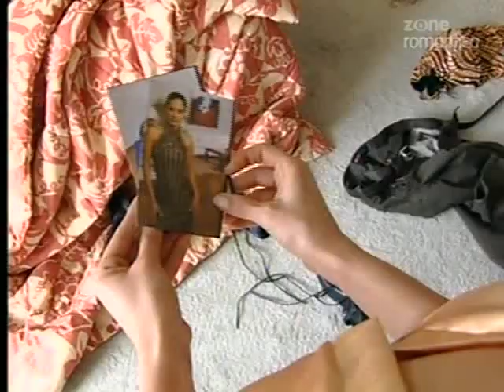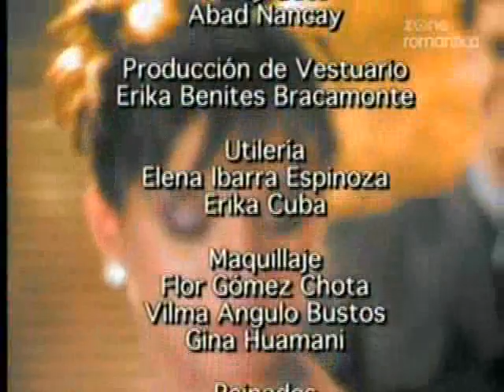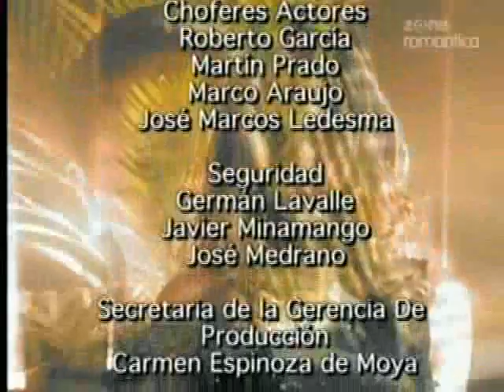Женщина Лоренсо / La Mujer de Lorenzo 2003 Серия 43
Год выпуска: 2003
Страна: Перу-Венесуэла
Продолжительность: 100 серий

Режиссёр: Луис Барриос, Хорхе Тапиа

В ролях: Гильермо Перез, Каролина Техера, Адриана Лувьер, Юл Бюркле и др.

Окружающие считают брак Лауриты и Лоренсо весьма удачным. Лоренсо - красивый, благородный, образованный, богатый мужчина и просто обожает свою жену. Она – красивая, элегантная женщина, настоящая светская дама и идеально подходит такому мужчине, как он. Однако, не все то золото, что блестит, и что-то у этой пары явно не так. Лаурите наскучил ее брак, и это обстоятельство вызывает целую серию событий, которые никто не в состоянии контролировать.
Все начинается с появления Алекса, молодого легкомысленного корыстолюбца, основным занятием которого является соблазнение богатых женщин, а работа персональным тренером помогает ему сближаться с ними. Познакомившись с Алексом, Лаура почувствовала к нему необычайное физическое влечение. А последовавшие за этим встречи в гимнастическом зале, который она посещала, сделали их не только друзьями, но и страстными любовниками. Лаурита, которая нисколько не сомневается в своей любви к Алексу, принимает трудное решение уйти от Лоренсо. Но когда она сообщает об этом своему адвокату, тот напоминает ей, что по условиям подписанного ей брачного контракта в случае развода она останется без гроша.
Будучи без ума от Алекса, но при этом не желая отказываться от роскоши, к которой она привыкла, Лаурита решает найти другой выход из положения. Ее план состоит в том, чтобы Лоренсо сам попросил развод и по собственному желанию отдал ей половину состояния. Как же она осуществит свое намерение? Заставив его влюбиться в другую женщину.
Подходящий кандидат – Сильвия, новая ассистентка Лоренсо, миловидная, простая и славная молодая женщина. В тандеме со своим другом, дизайнером одежды Джакомо Боничелли, Лаурита сближается с Сильвией, предлагая ей "невинную" дружбу, и постепенно вылепливает из нее женщину, которой непременно должен соблазниться Лоренсо.
Постепенно Лоренсо и Сильвия начинают чувствовать сильную привязанность друг к другу. Однако всё не так просто, как ожидала Лаурита, поскольку Сильвия вот уже несколько лет влюблена в своего друга Алекса. Осуществление плана, задуманного Лауритой, осложняется приездом Исабелы, бывшей невесты Лоренсо, которая возвращается из-за границы с намерением отобрать у него компанию. Исабела сильно переживает оттого, что Лаурита увела у нее мужчину, и хочет наказать их обоих. Чтобы отомстить, Исабела становится любовницей Алекса, создав тем самым массу сложностей Лаурите. Со временем Сильвия и Лоренсо понимают, что они глубоко и по-настоящему влюблены друг в друга, и Лоренсо, наконец, решает попросить у Лауриты развод. Однако теперь, когда все, казалось бы, идет по плану, Лаурита осознает, что она вот-вот все потеряет, и тогда она меняет свое мнение… и начинает активную борьбу за возвращение Лоренсо. Так кто же все-таки будет женщиной Лоренсо? Кто из них станет победительницей?